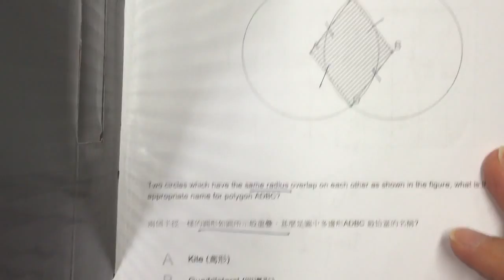數學必殺技 (第13集) MC Lin 圓,角 Circle, Angle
中五預習題解(part 2)
MC Lin
Hong Kong Mathematics